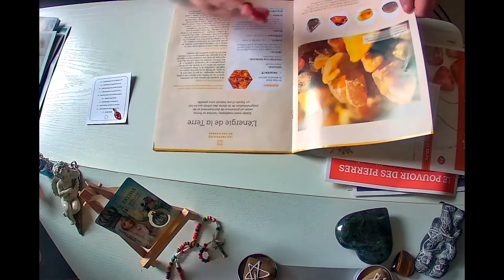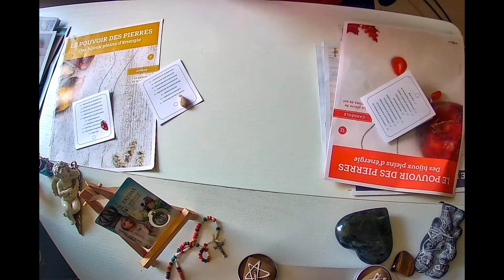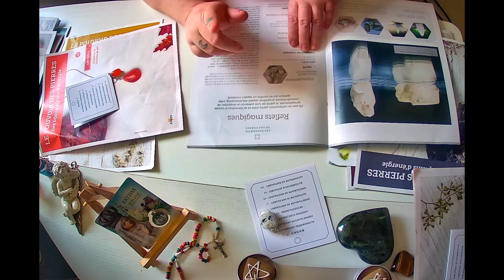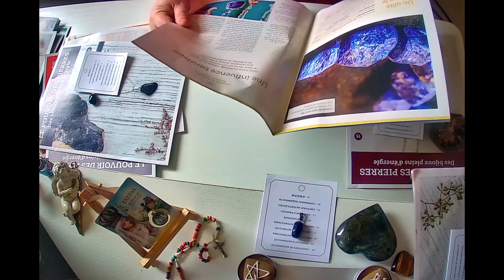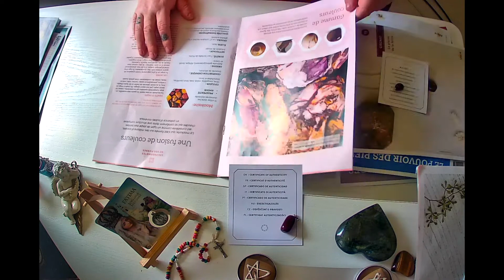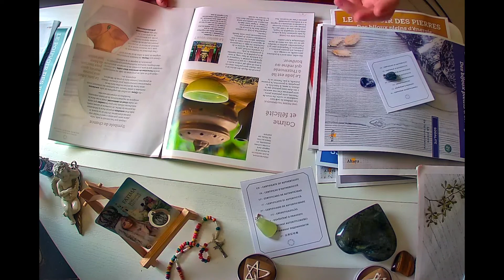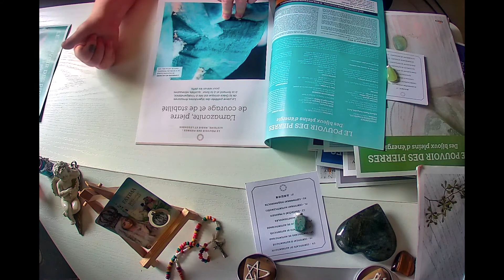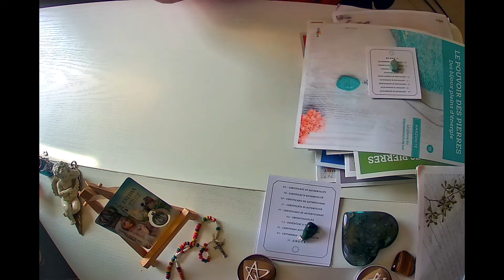PRÉSENTATION DE PIERRES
Voici une nouvelle vidéo de présentation de pierres des éditions Altaya avec leurs diverses caractéristiques.
Je vous envoie mes belles pensées d'amour et de Lumière.

Namasté,

Laurianne

L'Oracle Reflet de Vie est à 28 euros Frais de Port compris en envoi Courrier Suivi pour la France et à 31 euros en envoi Courrier Suivi pour l'International.

Vous pouvez aller sur mon site internet pour connaître les tarifs des prestations que je propose :